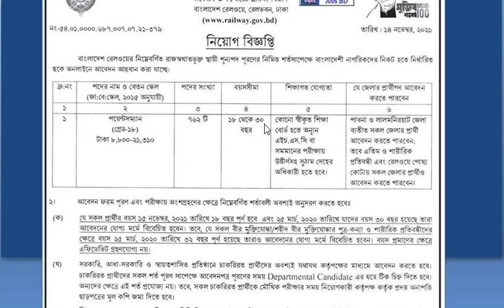বাংলাদেশ রেলওয়ে ৭৬২ পদে বিশাল নিয়োগ বিজ্ঞপ্তি প্রকাশ।Bangladesh Railway job circular 2021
আসসালামু আলাইকুম প্রিয় ভিউয়ার্স।

যোগাযোগের মাধ্যম -
ফেসবুক পেজ -
জিমেইল -